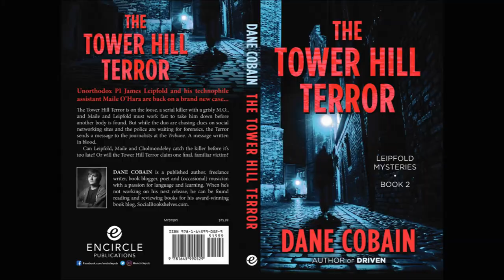The Tower Hill Terror by Dane Cobain | COVER REVEAL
I've got a new book coming out! Come join the fun

BOOKS MENTIONED:
Dane Cobain - The Tower Hill Terror